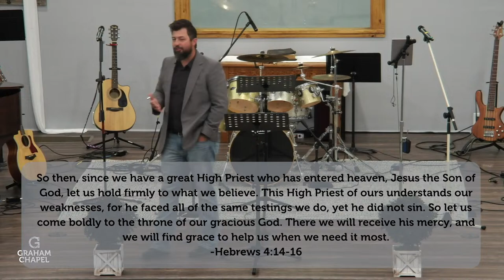What to Do with Sin: Confess and Repent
Welcome Graham fam! We are so glad you could watch Sunday morning online with us.

If you would like to watch our past services, you can do so

What to Do with Sin – 1 – Confess and Repent

Now, as we start this series, I want to be very clear that I am not giving you a greenlight to continue in sin.  Paul does a very good job of explaining why we should not keep on in sin in his letter to the Roman Church in Romans 6.  So, if you have someone pouring poison into your head about how you can keep on sinning because God forgives past, present and future sins, I really encourage you to read Romans 6.  But that’s not our sermon today so let’s talk about what we must do with sin.
We do live in a sinful world.  We are a sinful people.  None of us have reached perfection and there are a ton of passages that talk about what we should do when we do fall into temptation and cross that threshold into sin.  So, let’s look at some of them as we begin this new series.

Points:
1. The Goal is NOT to Sin (1 John 3:6)
2. We Have a High Priest (Hebrews 4:14-16)
3. Jesus Atones for Our Sins (Galatians 1:4-5, John 14:6)
4. We Must Confess and Repent (Luke 15:7)

Ending:
But we all have sin!  As Paul wrote in…
Romans 3:23-24
For everyone has sinned; we all fall short of God’s glorious standard. Yet God, in his grace, freely makes us right in his sight. He did this through Christ Jesus when he freed us from the penalty for our sins.
Any person who truly loves God knows that we have all sinned.  Its not surprising that there is sin in your life.  Because every saint of God has had sin that needed to be dealt with.  Every saint has had to make their way down to an altar at some time if not multiple times in their life.  You confessing and repenting will not be a shock.  People will not be disappointed.  IN fact, all of heaven will rejoice when you repent and you know in your heart that you will feel much better after you confess and repent!

We are producing some funny videos as well as live streaming our Wednesday night youth group

If you would like to give to Graham Chapel, you can do so

Graham Chapel Wesleyan Church is in Mayo, SC which is near Cowpens and Chesnee in Spartanburg County, South Carolina. We would love to have you join us on Sunday mornings in person, or on Wednesdays with our youth!